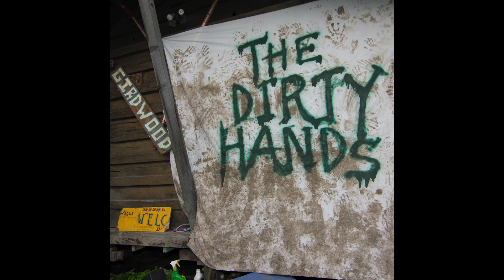The Dirty Hands - Put On - Girdwood(2016)